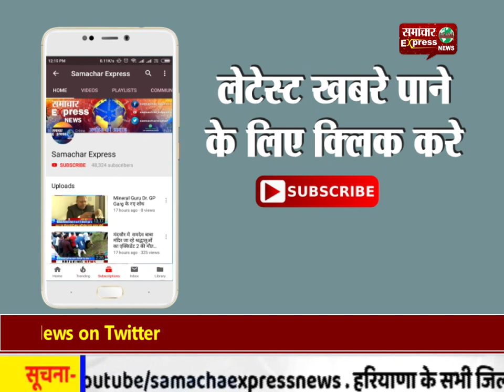70 सालो से नही हो पा रहा जैतानवागांव नदी पर पुल निर्माण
70 सालो से नही हो पा रहा जैतानवागांव नदी पर पुल निर्माण
Follow my wap site :